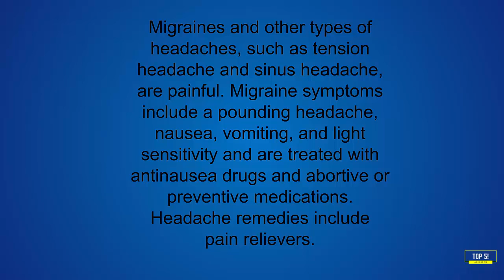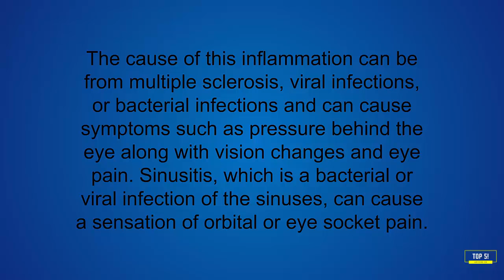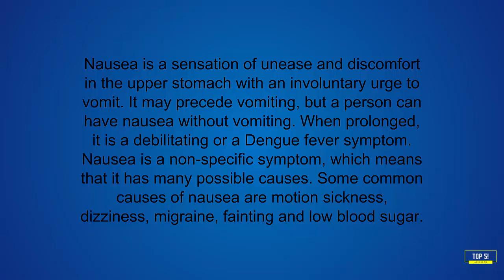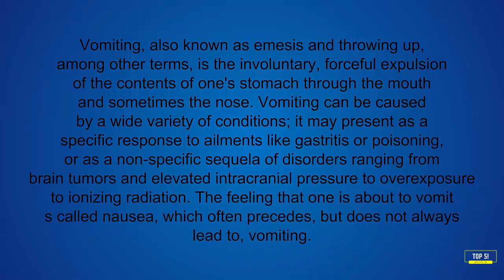Dengue fever symptoms | Top 5